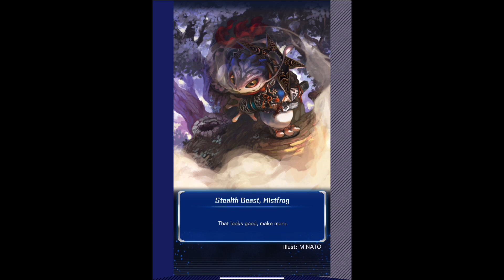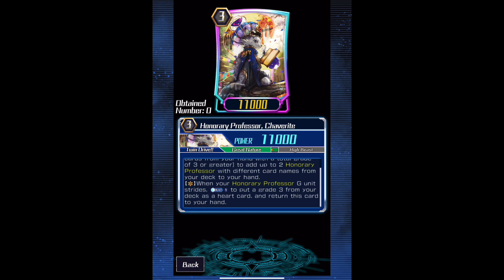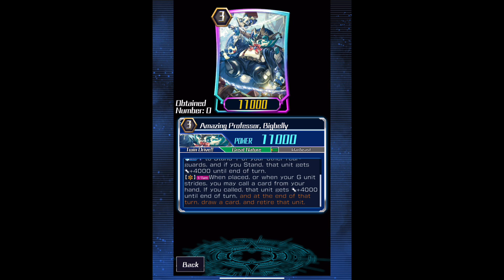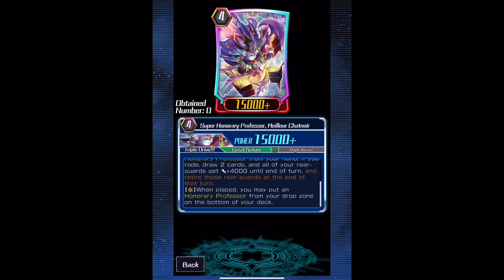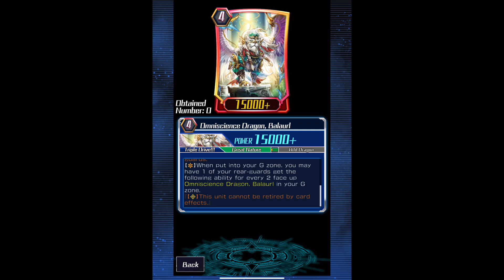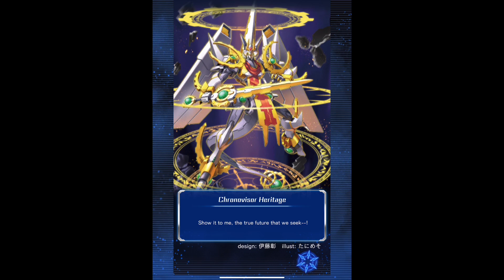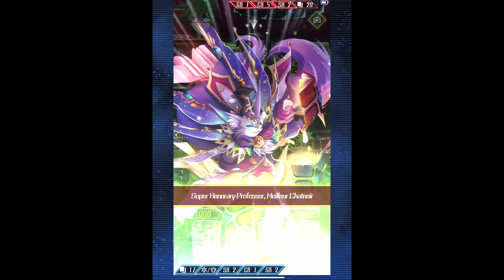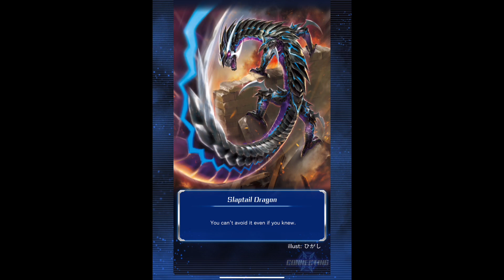Cardfight Vanguard Zero! G Clan Event Great Nature is Greater (Ending)